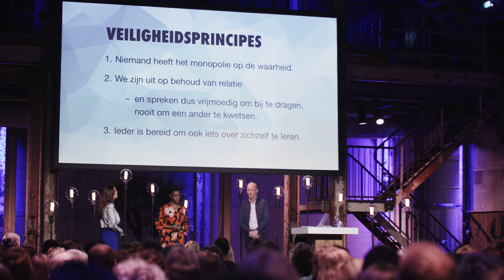Het Niet-Gevoerde Gesprek - Deep Democracy - EEN VRIJMOEDIGE CONFRONTATIE TUSSEN GENZ & BOOMER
Bekijk hier de vrijmoedige confrontatie tussen Julia Harmsen (genZ) en Frank Weijers (boomer) terug van afgelopen Deep Democracy Event. Een ontmoeting waarin ze elkaar niet sparen.

Mireille Ollivieira zij/haar faciliteerde het Niet Gevoerde Gesprek, want ze hadden elkaar een heleboel te zeggen.

𝗭𝗶𝗷𝗻 ’𝘁 𝘃𝗲𝗿𝘄𝗲𝗻𝗱𝗲 𝘀𝗻𝗲𝗲𝘂𝘄𝘃𝗹𝗼𝗸𝗷𝗲𝘀, 𝗿𝘂𝗯𝗯𝗲𝗿𝘁𝗲𝗴𝗲𝗹𝗸𝗶𝗻𝗱𝗲𝗿𝗲𝗻 𝗴𝗿𝗼𝗼𝘁𝗴𝗲𝗯𝗿𝗮𝗰𝗵𝘁 𝗱𝗼𝗼𝗿 𝗰𝘂𝗿𝗹𝗶𝗻𝗴𝗼𝘂𝗱𝗲𝗿𝘀?

Generatie Z, kortweg genZ.

Streven ze naar geluk en kunnen ze maar moeilijk dealen met minder prettige momenten?

Of zijn het creatieve, autonome geesten, die keuzes willen maken waar we stilletjes stikjaloers op zijn omdat ze meer voor zichzelf kiezen?

👴🏻"𝐁𝐨𝐨𝐦𝐞𝐫𝐬, 𝐳𝐢𝐣𝐧 𝐝𝐚𝐭 𝐝𝐞 𝐦𝐞𝐧𝐬𝐞𝐧 𝐝𝐢𝐞 𝐚𝐥𝐭𝐢𝐣𝐝 𝐚𝐚𝐧 𝐡𝐞𝐭 𝐫𝐨𝐞𝐫 𝐡𝐞𝐛𝐛𝐞𝐧 𝐠𝐞𝐬𝐭𝐚𝐚𝐧 𝐦𝐚𝐚𝐫 𝐨𝐧𝐳𝐞 𝐠𝐞𝐧𝐞𝐫𝐚𝐭𝐢𝐞 𝐢𝐧 𝐞𝐞𝐧 𝐨𝐩 𝐠𝐞𝐰𝐚𝐫𝐦𝐝𝐞 𝐩𝐮𝐢𝐧𝐡𝐨𝐨𝐩 𝐚𝐜𝐡𝐭𝐞𝐫𝐥𝐚𝐚𝐭?👴🏻

Typen ze nog steeds maar met 1 vinger, printen ze hun mail uit en hebben zij het vastgeroeste denkbeeld dat het leven bestaat uit 60-urige werkweken achter hetzelfde bureau?

Of is het de generatie met heel veel levenservaring die we dankbaar kunnen zijn voor emancipatie en waar we veel van kunnen leren?”

Meer weten over Deep Democracy? Kijk eens op onze website voor het volledige Deep Democracy aanbod!